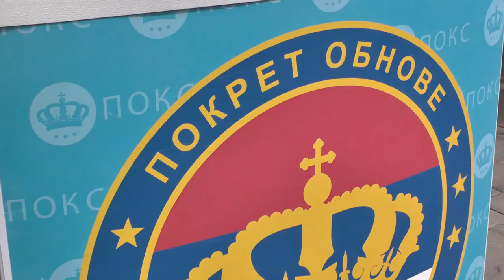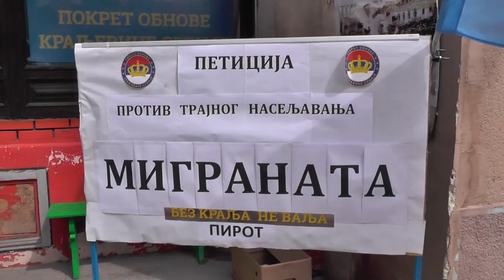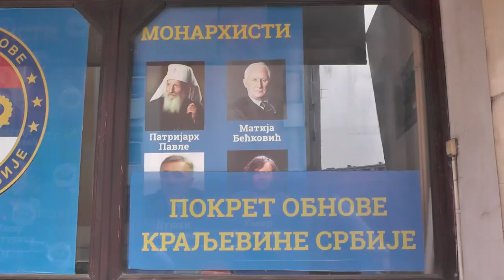PETICIJA GO POKS PROTIV TRAJNOG NASELJAVANJA MIGRANATA U OKRUGU